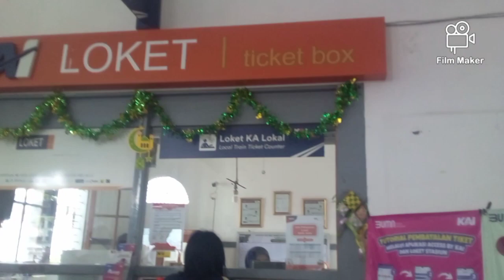MENGABADIKAN BEBERAPA MOMEN DI STASIUN PASURUAN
JAM MOMENT TERBAIK STASIUN PASURUAN